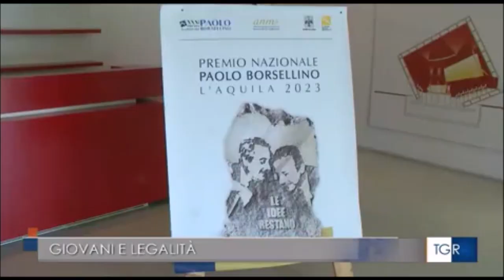Giornata legalità, Falcone e Borsellino bene comune. Intervista sottosegretario all'Interno Ferro